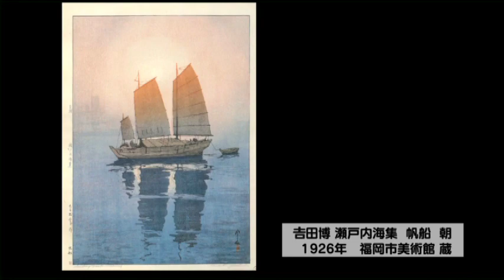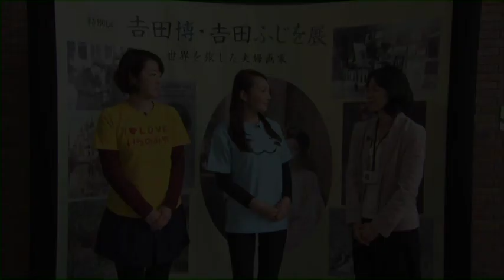一宮市広報「Ｉ ＬＯＶＥ いちのみや」vol.255「特別展 吉田博・吉田ふじを展」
平成27年2月16日～22日放送。
日本の古き良き風景を、豊かな色彩と繊細な筆遣いで水彩画に描いた吉田博。その妻・吉田ふじをは静物画などに優れた表現を見せ、花をテーマに抽象作品にも取り組みました。若い頃から西洋絵画の確かな技術を身に付け、それぞれの世界を展開させていった2人の画家の歩みを紹介します。